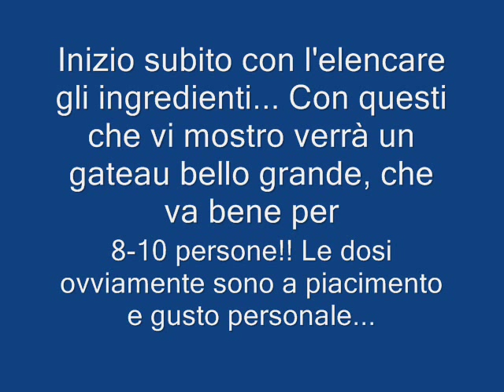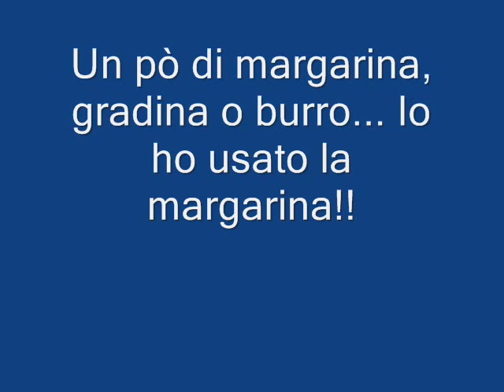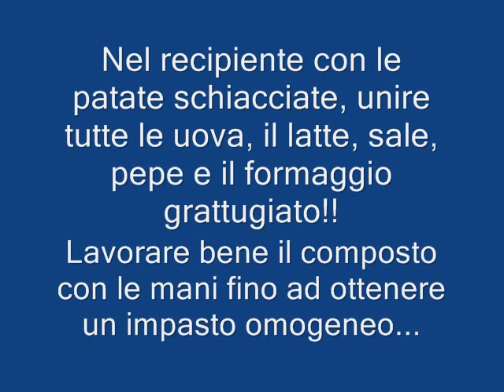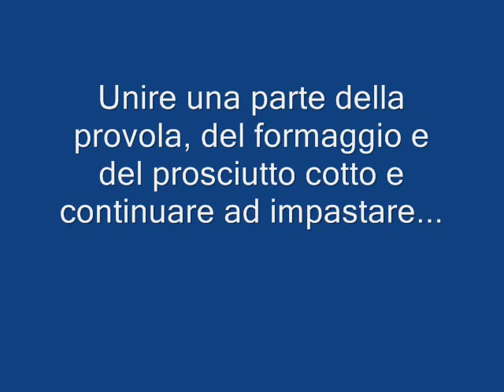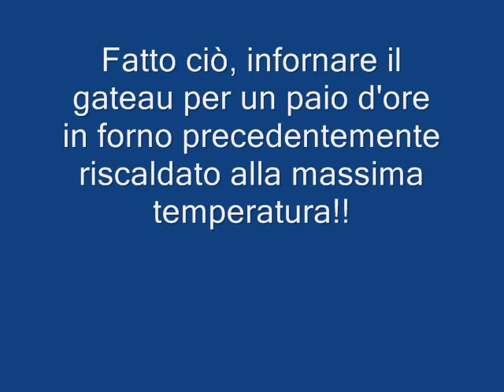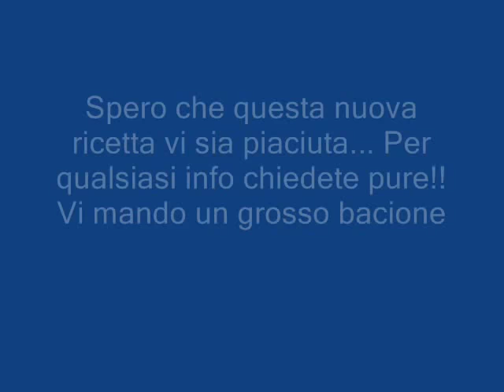Video ricetta: gateau di patate...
Ciaooo ragazze, questo è un video che ho girato un bel pò di tempo fa, so che non è una ricetta molto estiva, ma l'ho caricata lo stesso... Si tratta del gateau di patate, io lo adoro, è davvero squisito!! In questo video vi mostro come lo preparo io con una sequenza di foto e descrizioni... Spero vi sia utile!!
Un bacione a tutte e alla prossima =D